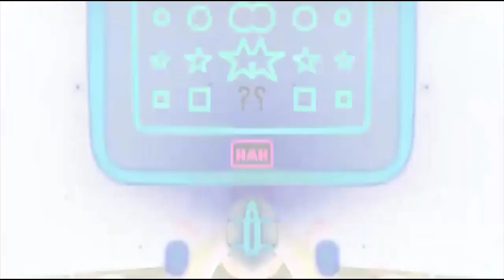Bruise effects in 3.0 speed